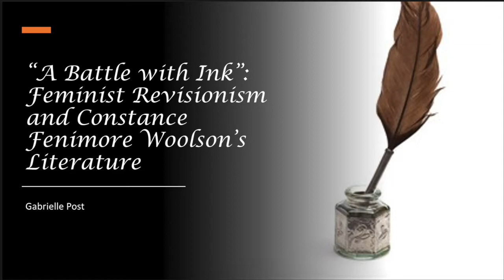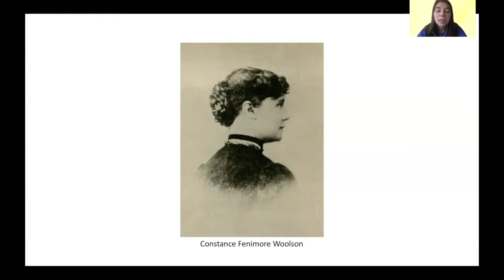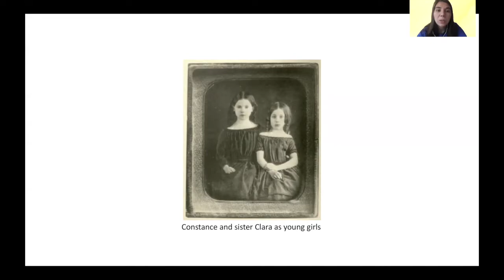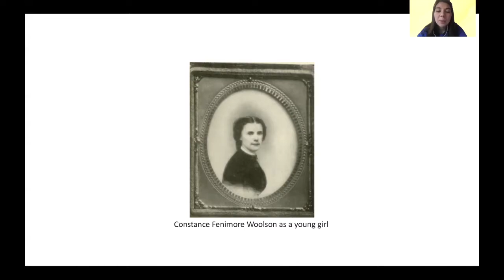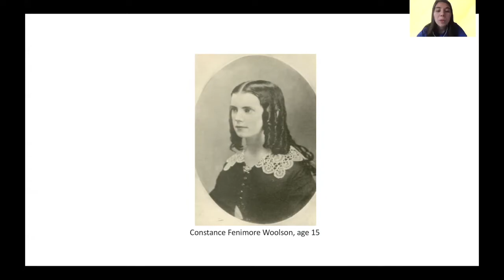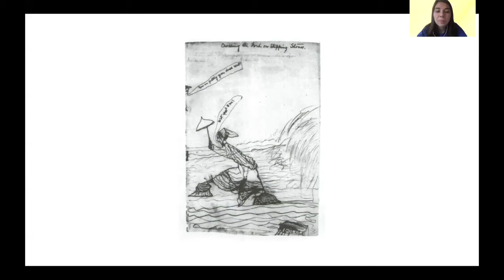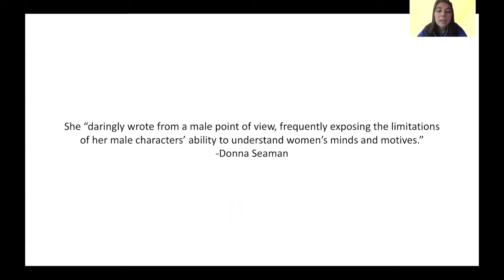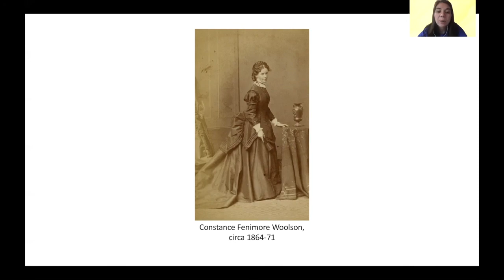Gabrielle Post's Senior Seminar Presentation - Uncovering the life of Constance Fenimore Woolson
My research that I have done is on the American female author, Constance Fenimore Woolson. She is the niece of famous author James Fenimore Cooper and is attributed to her writings which include the Great Lakes regions. Woolson spent some of her childhood, growing up in the Western Reserve area of Cleveland and attended both Miss Hayden’s School in the 1840’s and the Cleveland Female Seminary in the 1850’s. In reading some of Woolson’s letters addressed to her former teacher Miss Linda Guilford, from her time at the Cleveland Female Seminary, Woolson greatly admired her teacher and contributed her successes in writing to her teacher’s expertise and patience. In many of Woolson’s works, she uses a feminist lens, which I believe can be attributed to her time spent at the Cleveland Female Seminary and admiration of her female teacher Miss. Guilford. Woolson’s love of the outdoors and the Cleveland landscapes is also present in her writings, which is evident in her correspondences with her teacher. I have found that although Woolson supported female empowerment, she also spoke on how women were treated as writers. This can also be attributed to her own experience as a successful female author in the late 1800’s. Woolson’s relationship with famous author Henry James suggests that his relationship with her ruined her confidence in her writing. It was when she met James that she wrote Miss Grief, which tells of a female author who is constantly criticized by a rather famous male writer. I believe that the plot from this story is a parallel from her own life and relationship with James. Ultimately, Woolson’s foundation in both writing and feminism stemmed from her early education in Cleveland female-focused schools.